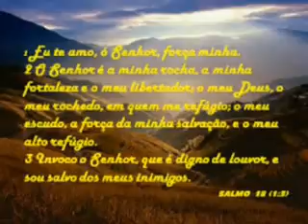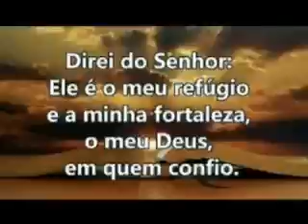Salmo 2: Iluminar as pessoas que passam por um momento de dor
SE VOCE GOSTOU  NOS AJUDEM A  EVANGELIZAR  CLICANDO EM VISITEM  NOSSO BLOGGER DE EVANGELIZAÇÃO E  MUSICAS INÉDITAS
VISITEM  NOSSO BLOGGER DE EVANGELIZAÇÃO
Inscreva se  neste  canal  e  receba  varios  videos   para  Abençoar   sua  vida
 compartilhe  com  amigos  curta  e  de  um  like
PALAVRAS DE ESPERANÇA   JESUS  ESTÁ  VOLTANDO